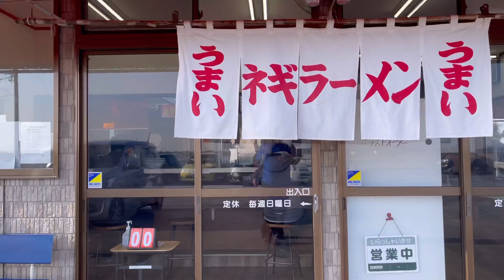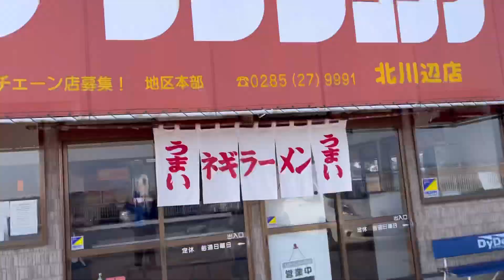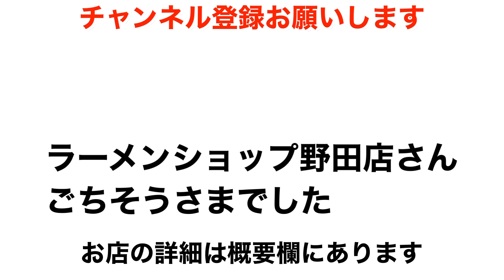【朝ラーのできるラーショ】関東で一番開店が早いと言われている「 ラーメンショップ北川辺店」 埼玉県加須市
ラーメンショップ北川辺店

埼玉県加須市柳生204

なお、店名はGoogleお店検索で表示される店名で表記しています